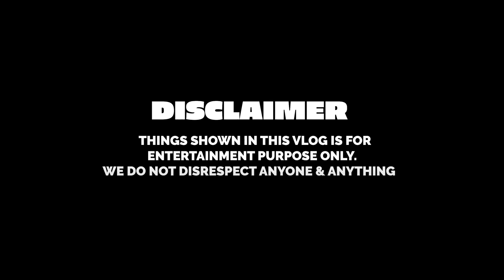Finding My New JoB with my brother & Sister | Rimorav vlogs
Watch Finding My New JoB with my brother & Sister | Rimorav vlogs